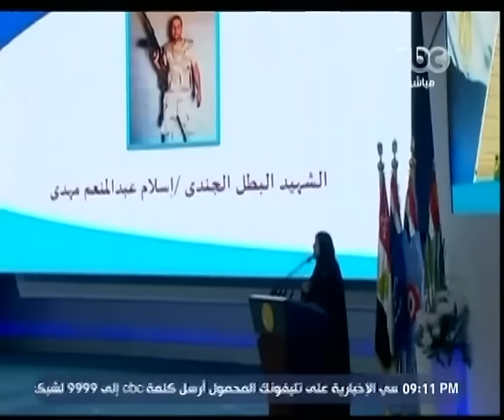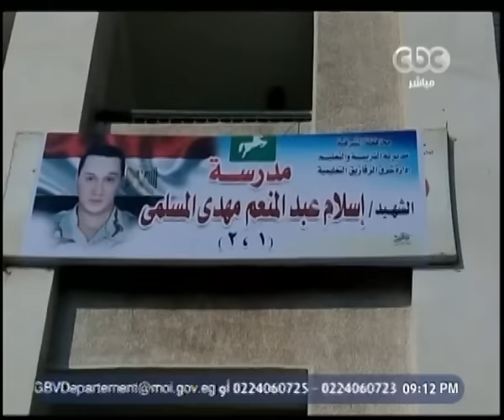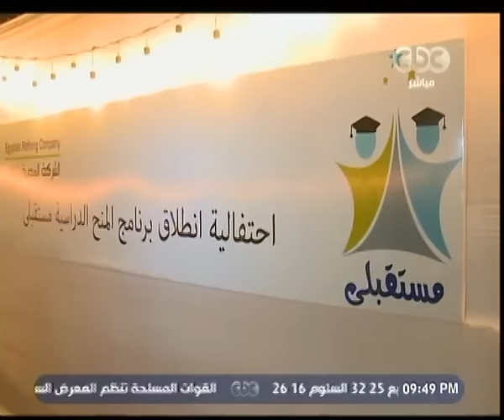هنا العاصمة| تعرف على أهم وآخر الأخبار مع لميس الحديدي| ج 1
حلقة هنا العاصمة - تعرف على أهم وآخر الأخبار مع لميس الحديدي